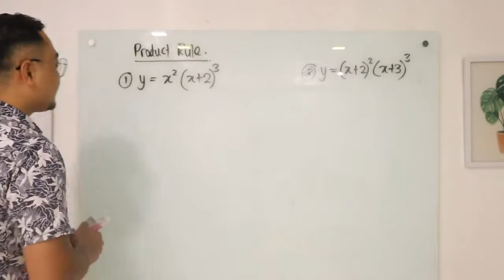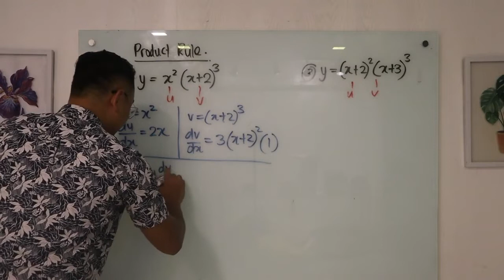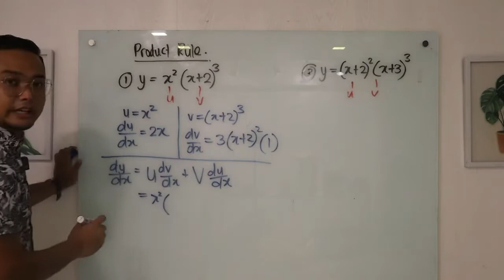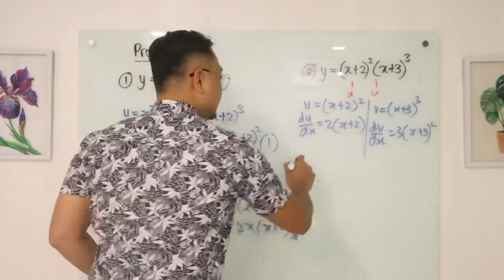BAB 9 : DIFFERENTIATION FORM 5